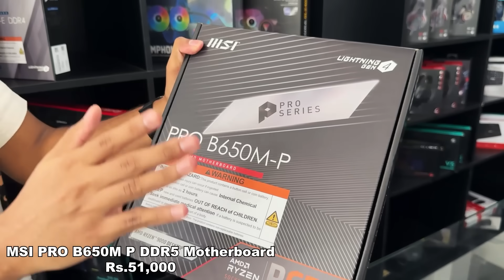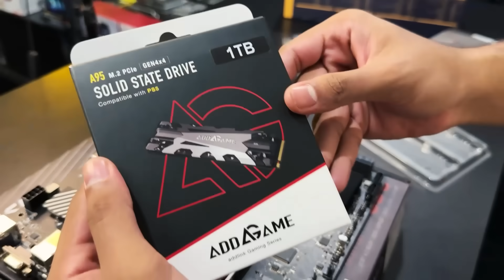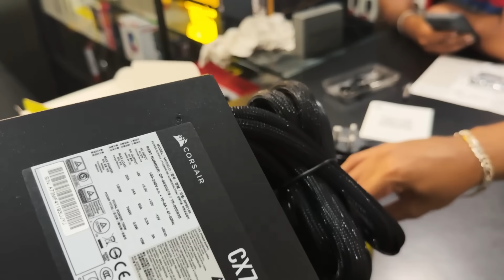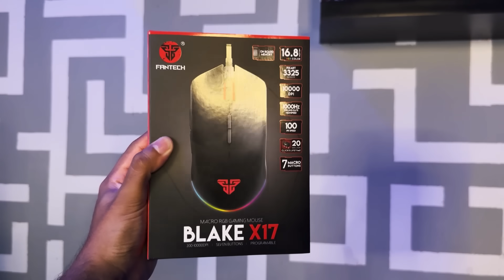අපේ අලුත් රු.400,000 PC එක | AMD Gaming PC Build Sinhala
😍 Build Your Dream PC From @cyberbotlk

✅ 3-Years Warranty
✅ Island Wide Delivery

📌 PC Spec:
◼ AMD Ryzen 5 7600X (6 Cores, 12 Threads) Up To 5.3 GHz Desktop Processor
◼ Antec SYMPHONY 240mm ARGB CPU Liquid Cooler
◼ Corsair Vengeance RGB 32GB (2X16) DDR5 DRAM 6000MHz Memory
◼ Addlink A95 Gen.4 1TB NVMe (With Heatsink)
◼ 4TB HDD (2TB x 2)
◼ Corsair CX750 80 Plus Bronze Certified Power Supply
◼ ANTEC AX90 ARGB GAMING CASING